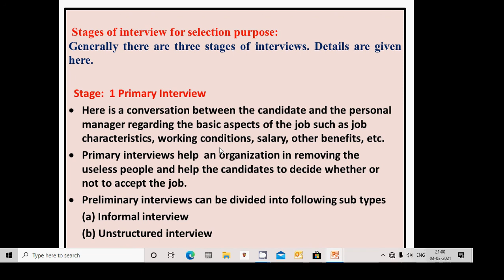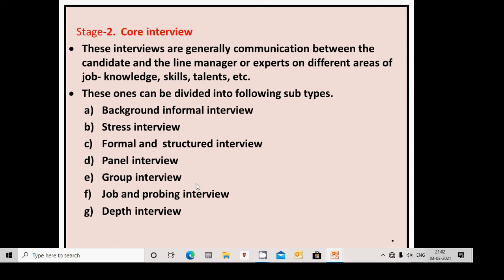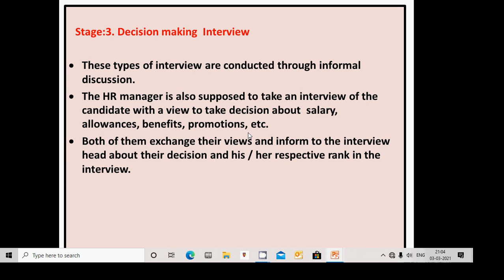53 C S Interview - Steps MP4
The Viewers will know about Interview --  steps